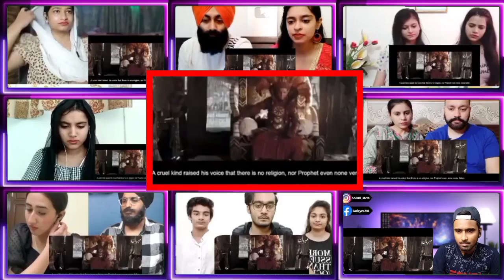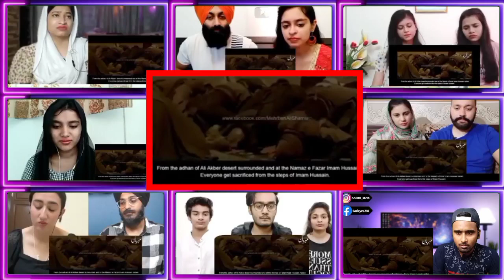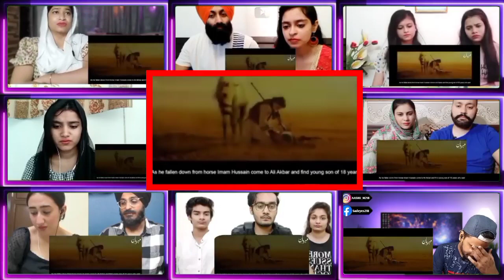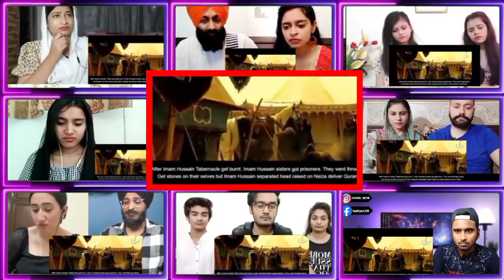😨😢🇮🇳indian Reaction ON documentary about imam hussain as the great sacrifice of imam hussain ☪️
to documentary about imam hussain as the great sacrifice of imam hussain |

credit links 🔗

 is created to give our opinion,views and reactions over different videos to entertain People.